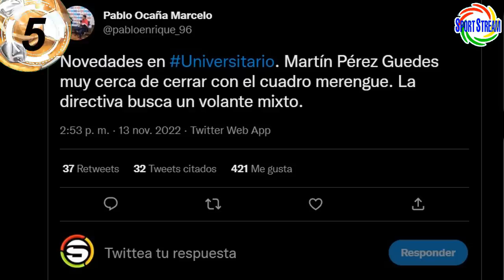NUEVA CONVOCATORIA REYNOSO! PÉREZ GUEDES UNIVERSITARIO? LAVALLÉN MELGAR! COMERCIO SUBIÓ AYACUCHO TAS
Te traemos la nueva convocatoria de Juan Reynoso a la Selección Peruana para jugar contra Paraguay y Bolivia, Martin Pérez Guedes a Universitario de Deportes?, Pablo Lavallén seguirá en FBC Melgar de Arequipa?, Unión Comercio subió a la Liga 1 Betsson del 2023, pero Ayacucho irá al TAS para mantener la categoría, entérate cómo lo hará y otras noticias del futbol peruano en titulares.